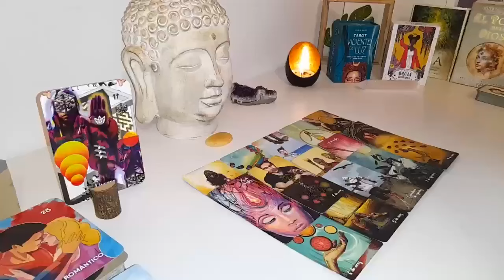SAGITTARIUS🤦‍♀️THEIR STRESSING OVER SOMETHING THEY DID TO 🫵🏼THAT CANT BE CHANGED😫THEIR LIES EXPOSED